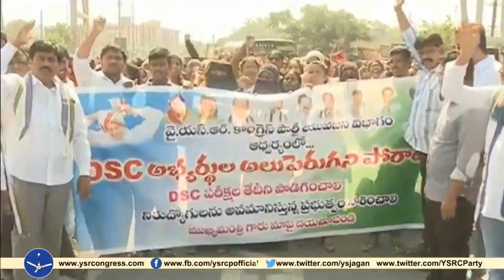YSRCP Leaders protest dharna towards DSC unemployment issues at Kurnool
YSRCP Leaders protest dharna towards DSC unemployment issues at Kurnool- 29th nov 2018.